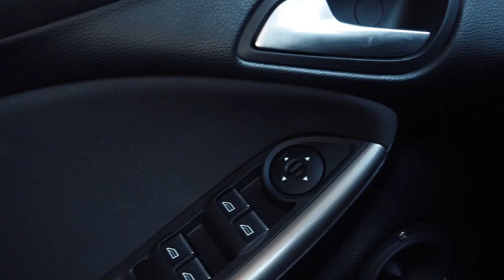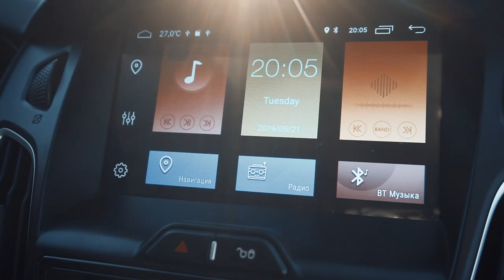Обзор Ford Focus 3 - Самый громкий на деревне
Форд фокус 3 в нашей интерпретации.